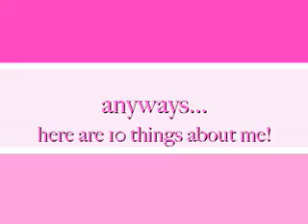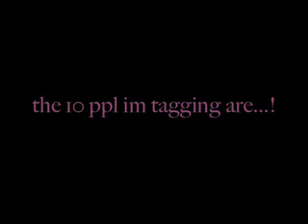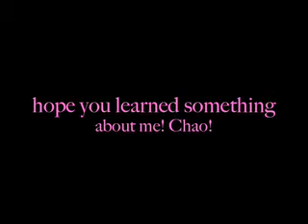✩★Tagged★✩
Hey guys... well sorry this aint the Chat but hey i finally put up a vid.
well i was tagged by inuyashachick85! thanks sis =)
well watch && learn something about me!
&& find out who gets tagged! *no tag backs*